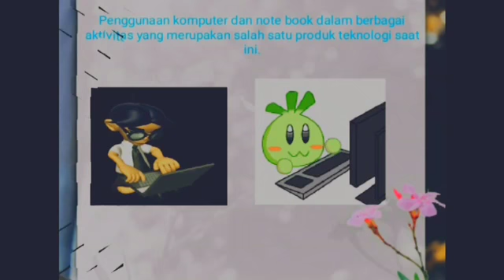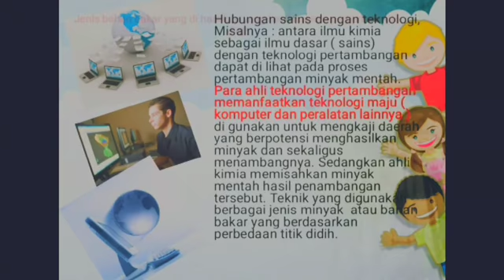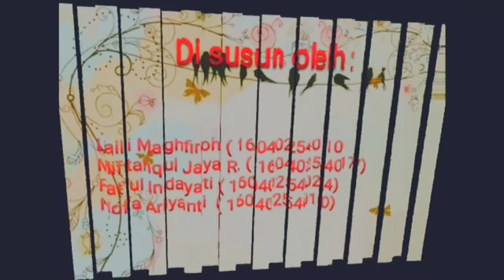sains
Sains berasal dari kata science yang berarti ilmu pengetahuan. Suatu pengetahuan akan tergolong sebagai ilmu, bila pengetahuan tersebut memenuhi daur hipotetiko-dedukto-verikatif. pengetahuan yang sifatnya dogmatis atau terlampu banyak mengandung spekulasi, sehingga tidak lagi berpijak pada kenyataan atau data empiris, bukanlah ilmu. Pada mulanya istilah sains di peruntukkan ilmu pengetahuan alam yaitu ilmu yang mempelajari gejala alam, misalnya tentang grativitasi bumi, terjadinya gerhana dan sebagainya. Berdasarkan perkembangan keilmuan istilah sains di gunakan untuk ilmu pengetahuan sosial. Sains juga memiliki hubungan yang erat dengan teknologi. Teknologi merupakan hasil penerapan dari sains, dimana perkembangan sains juga terkait dengan perkembangan kebutuhan manusia.